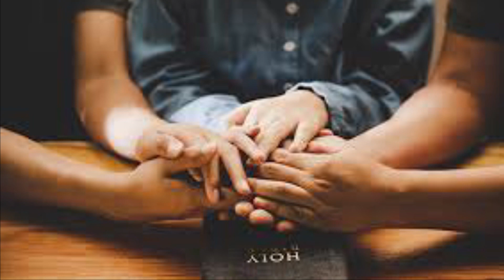Oración de la tarde 1as vísperas Solemnidad del Corpus Christi